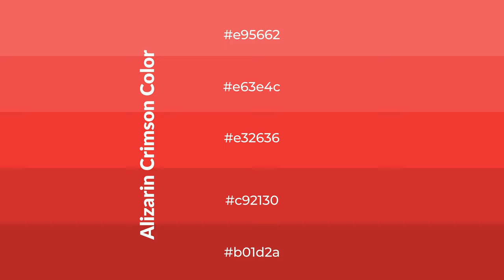Shades & Tints of Alizarin Crimson color e32636 A Cool Red color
Shades of Alizarin Crimson color e32636 Cool Shades of Alizarin Crimson color with Red hue for your project!

Shades
Hex c92130

Tints
Hex e63e4c